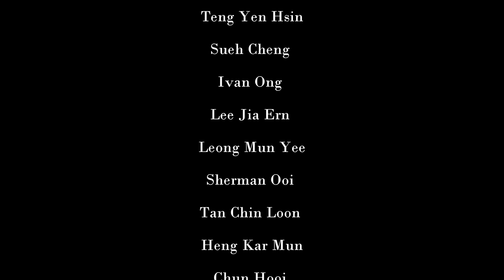UCSI University Badminton Sports Carnival 2016 highlights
This is a short highlight of a sports carnival from UCSI University
Kuala Lumpur. This is a slight updated version of the old one I posted.

Video shot with Olympus epl5
Edited in Sony Movie Studio Platinum with color graded using LUT

Music credited to:
Nicolai Heidlas
Title: Searching For Jupiter.